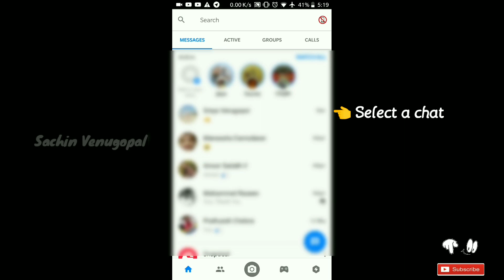How to ignore & undo ignore messages on messenger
ignore & undo ignore messages on facebook messenger.